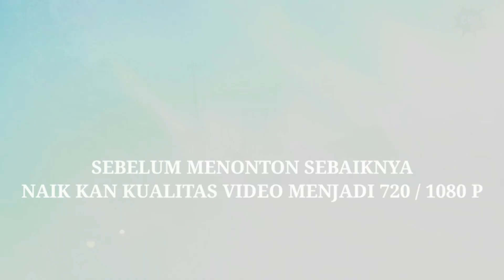GOKIL🔴Kualahan ngejar Bus balap pantura ini 😁 Srigala meraung SN Jarjay Cahaya